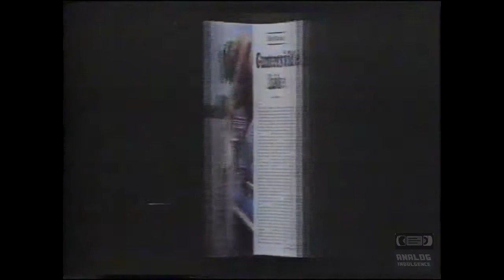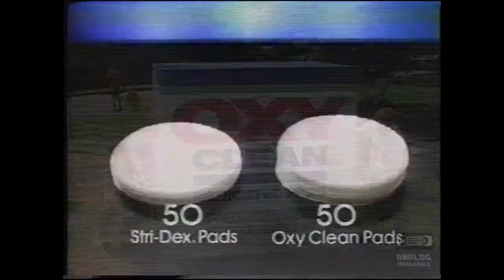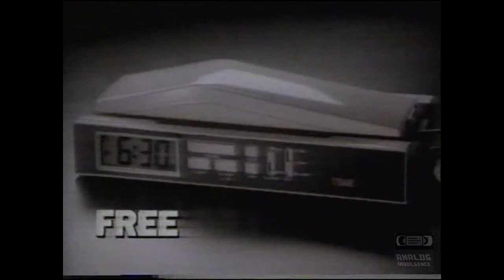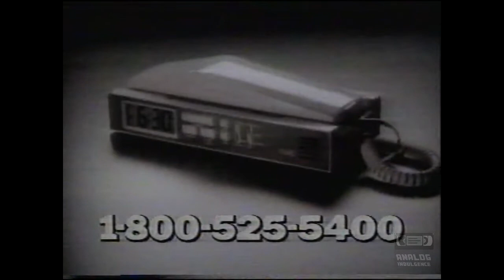Fox - Television Commercial Block - 1986 - WZDX 54 Huntsville Alabama